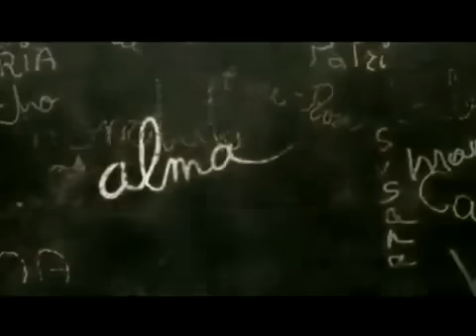Salfate y los cortos animados